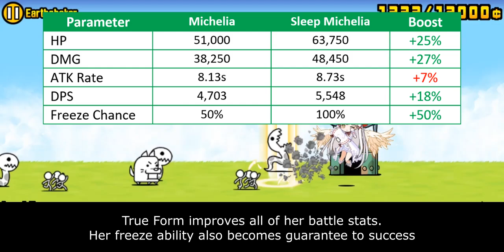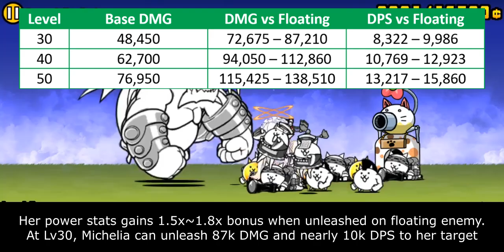The Battle Cats - Enter Michelia the Heavenly Daydreams!!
"No longer will I see those dreams of me looking up at the sky."

Table of Content:
00:00 - Intro
00:45 - Anti-Floating Ability
02:25 - Weakness and Limitation
03:49 - Closing Statement
05:03 - Cat Library Entry